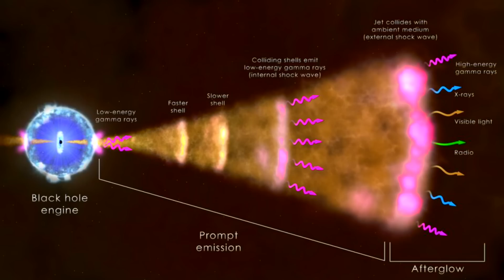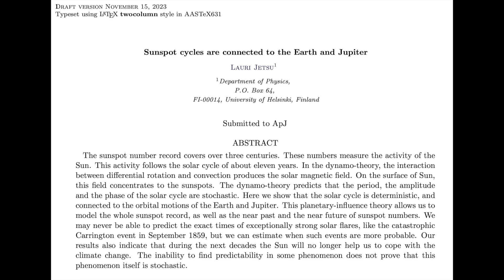The Great Gamma Ray Burst, Solar Cycle Control | S0 News Nov.15.2023